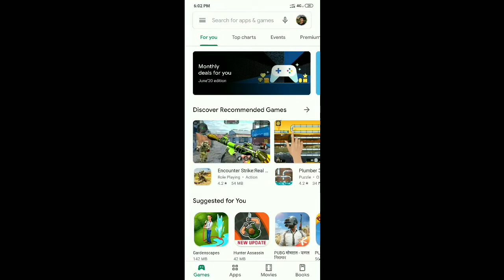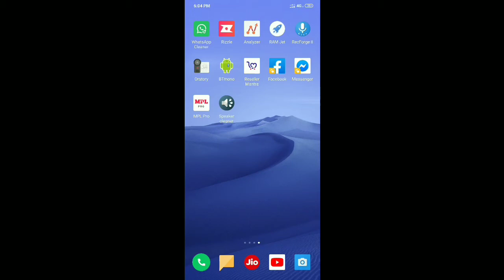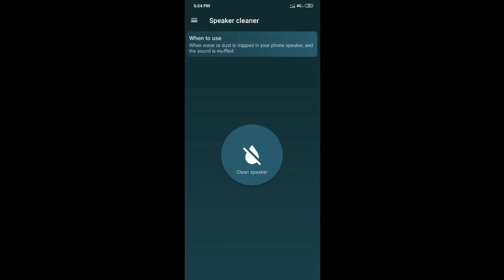Mobile Speaker Volume Kaise Badhaye | How to Increase Mobile Speaker Sound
Video Topic- Jab hamara mobile purana Hota Jata hai mobile ka speaker ka Volume kam Hota jata hai. usko ham log kaise theek Karen. hamara mobile ka speaker volume Kaise badhaen. doston jyadatar a problem MI ka phone mein dekha jata hai. doston Agar aapke pass koi bhi smartphone ho iska Bada sakte hain. video ko pura dekhna. is video mein ham log fix Karne Wale Hain mobile ka speaker ko kaise increase Karen. ummid Karta hun Mera video aap log ko Jarur Pasand aaega.

‌About This Channel : Raju Khatua channel provide you youtube tutorial like how to create youtube channel, how to grow on YouTube, how to make money online by making digital content,some interesting digital content making tutorials, reselling business tips like meesho glowroad , facebook marketplace guide for your reselling business grow and all tech tips and tricks.